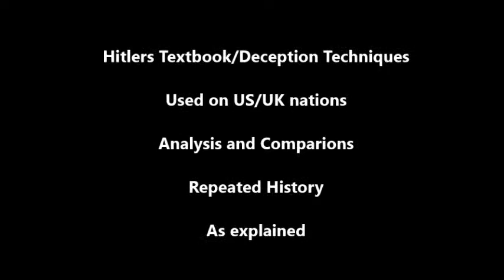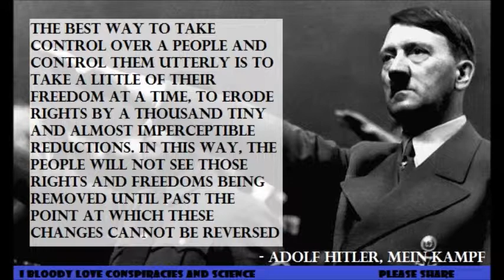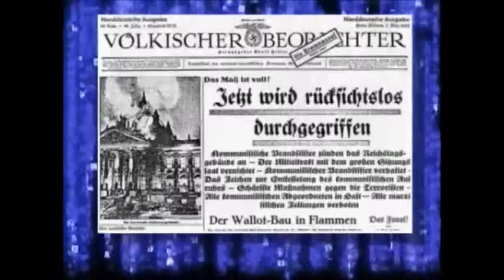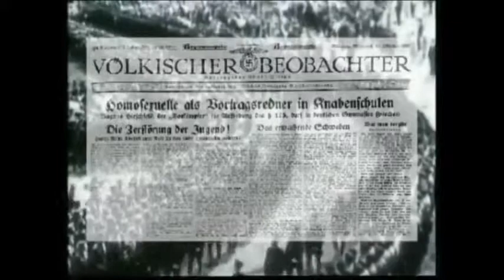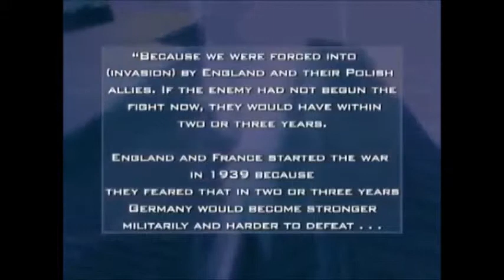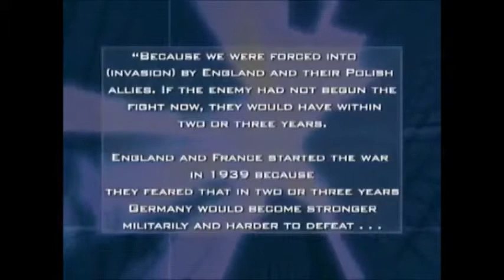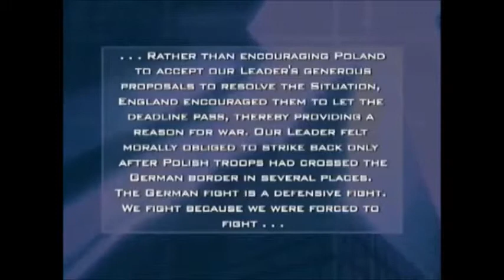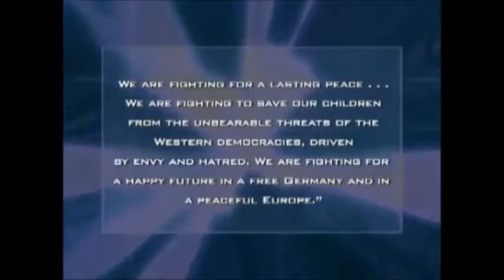Hitler's Deception Techniques used on US/UK -State Overthrowing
Hitler's  Deception Techniques used on US/UK -State Overthrowing/Dictatorship